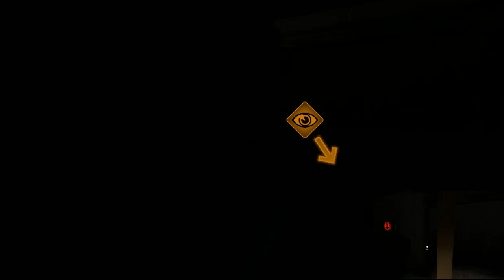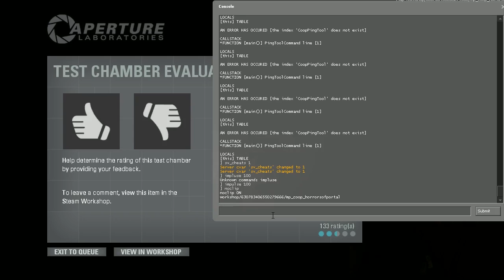Portal 2 Custom Map - Horrors Of Portal [WIP] "WHAT DO WE DO?!"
Wills and Henry go on yet another adventure to the lands of Portal 2! This time playing a work-in-progress game which is very dark, literally!

Horrors Of Portal was created by Mustapukuinen Mies